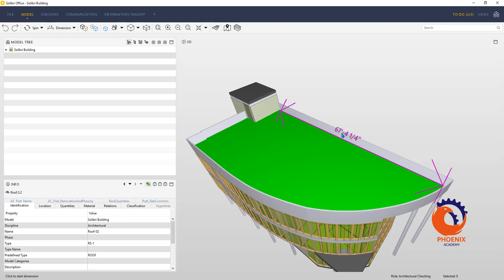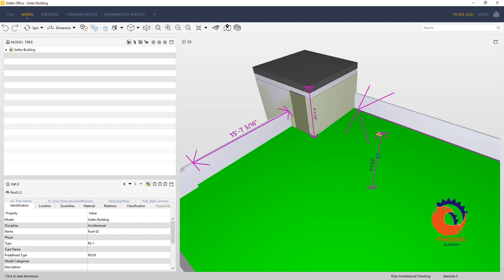Learning Solibri Office Dimension tool عربي